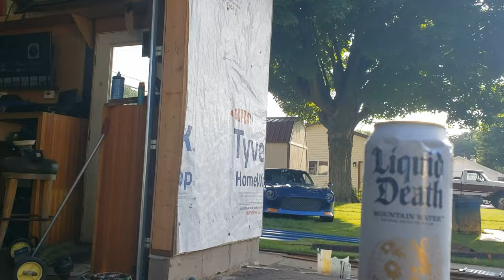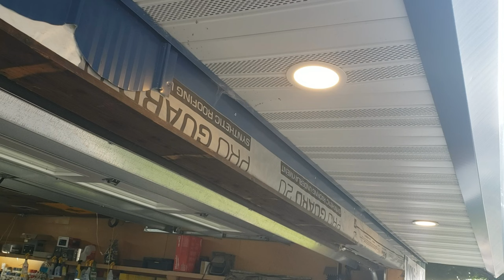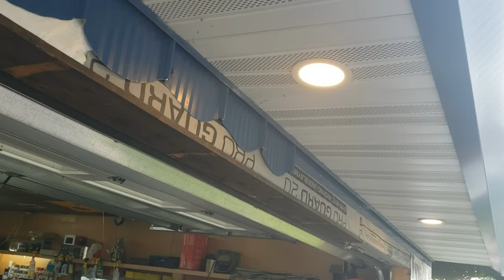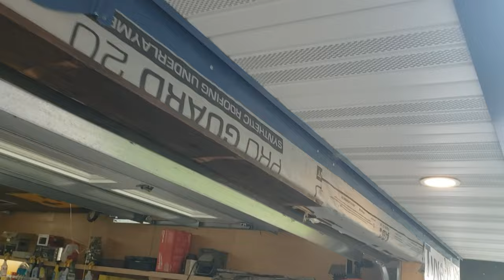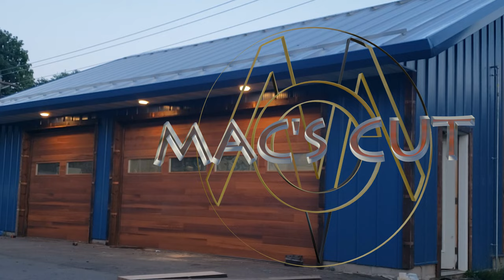Garage transformation secrets: SHOU SUGI BAN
In today's video I will be putting the finishing touches on my garage siding. I will be taking inspiration from the japanese technique of shou sugi ban along with reclaiming the wood from my old garage to trim out the exterior. An additional bonus tip of how I matched the gray weatherstripping to blend in with trim and doors.

sho sugi ban is an ancient japanese
tradition dating back to the 18th century where instead of painting wood was burned.it  not only created a beautiful cladding but it helped weatherize the wood.
 By burning the surface it  hardens the wood and removes some of the porousness which helps prevent water and moisture from being absorbed
yakisugi generically refer  burnt cypress
yakimatsu means burnt pine.
This is burnt douglas fir so I am not sure what you would call that.
Although these purses are only a foot long the process is the same. With all that being said, was my approach more organic? The wood I am using just happened to be in the way of the flames.
 first i had to rip the boards down as well as some machining then burn the edges. I had already installed the siding because I was unsure of how I wanted to trim the top of the doors at the time i installed them. With so many other things demanding, my time getting back to tear this off wasn't a priority. But here we are. The reason I have to pull it down is so I can trim the high rib off the siding so the wood trim will lay flat on it.
As far as the Liquid Death product placement it was an accident but i thought it was a cool shot. I am in no way being compensated for it but i also would not turn it down

After looking at the tyvek showing for almost a year the wait just made the final results that much better.
There is an unpaid product placement just because it by default was in the shot

Now for the weatherstripping.

Let's recap metal  along  with reclaimed materials, some spray paint all combine for a stunning result that will last for years.